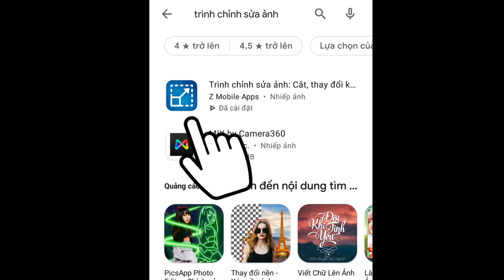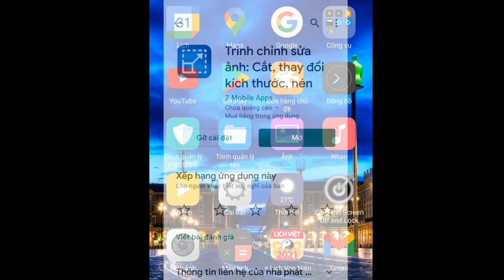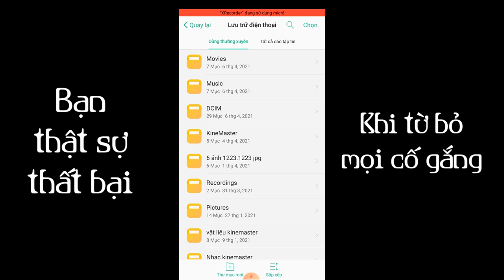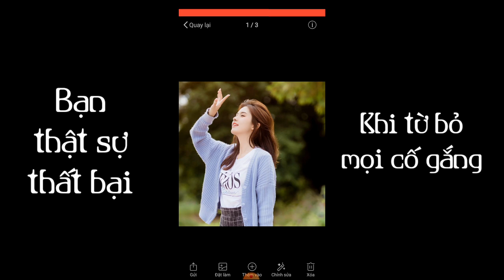Chia sẻ app thay đổi kích thước khung ảnh tiện lợi và nhanh chóng.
Phạm Tâm vlogss chia sẻ cho anh em một app chỉnh sửa khung ảnh trên điện thoại Android phục vụ cho anh em thích biên tập và chỉnh sửa ảnh, là một trong những công cụ chỉnh sửa cần thiết cho anh em hay sử dụng các style dự án, và các project dự án... V...v.